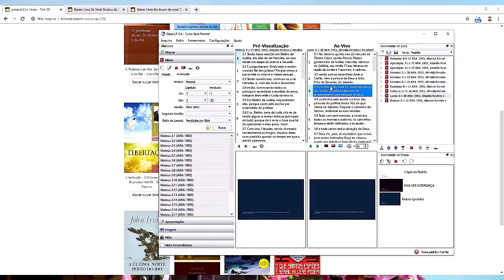João Batista, o precursor do Messias - Pr Hernandes Dias Lopes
Culto Noturno de 22 de Setembro de 2019